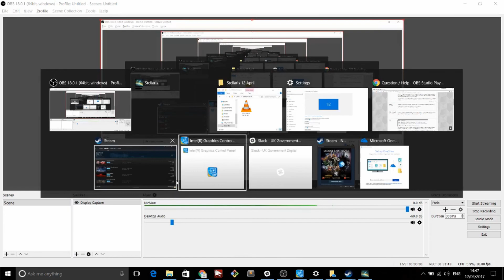Stellaris: Utopia - Kirillian Armed Nations - Episode 2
Ewok's game with a xenophobic, militarist, authoritarian empire.